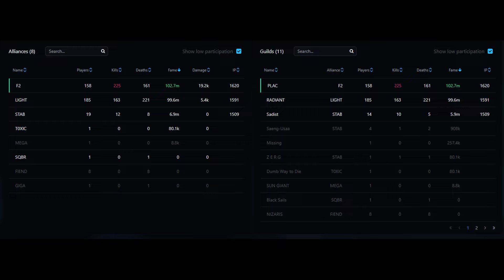East 1/13 RADlANT vs PLAC // 14utc zvz 1~2R // Kingmaker // Albion Online